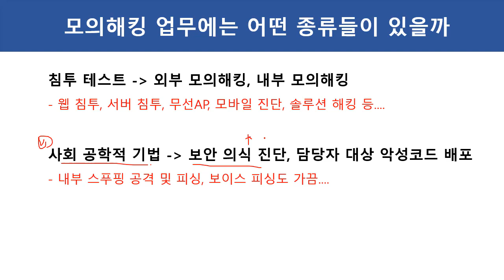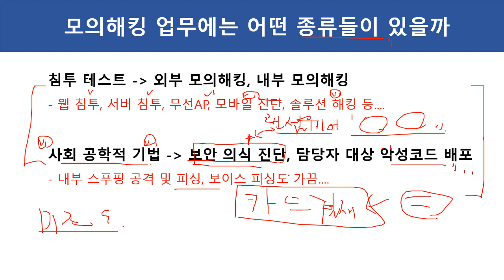(IT보안무료특강,모의해킹) 26 모의해킹 업무에는 어떤 종류들이 있을까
보안프로젝트 )에서 제공하는 IT보안 무료 특강입니다. 이번 주제는 "모의해킹 업무에는 어떤 종류들이 있을까" 입니다.